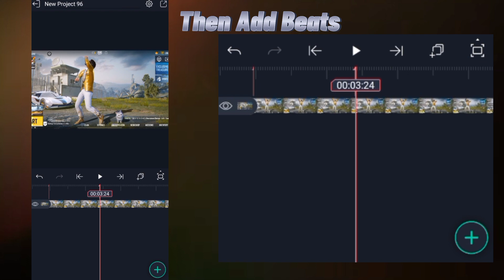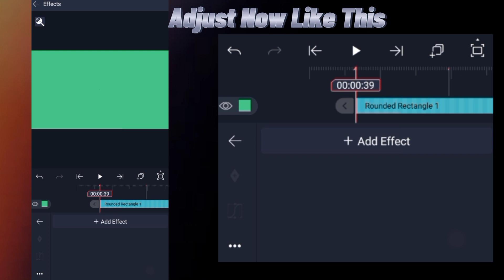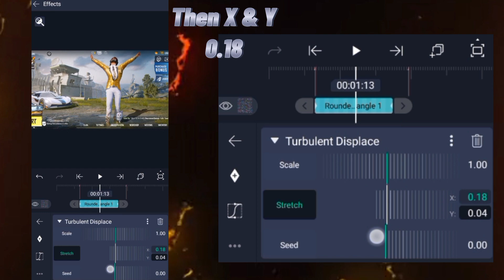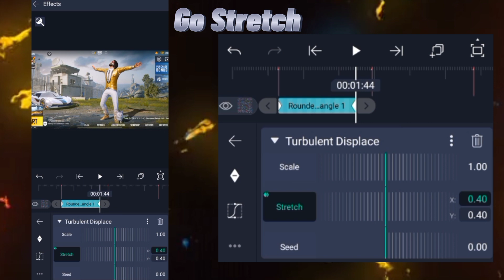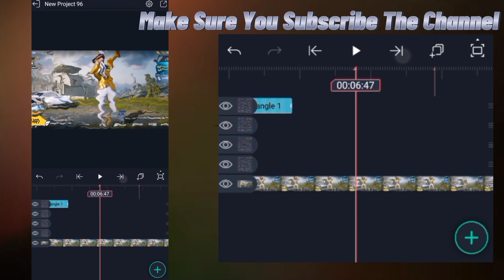HOW TO MAKE WATER WAVE PUMP IN ALIGHT MOTION | WATER WAVE EFFECT TUTORIAL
ASLAM-O-ALIKUM GUYS 👋
    🔥🔥 WE ARE BACK ANOTHER VIDEO IS

🔥🔥 App Used 🔥🔥
 : ALIGHT MOTION